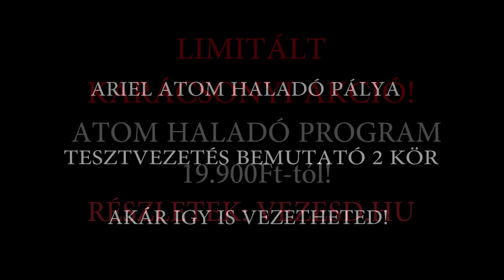VEZESD.HU - 2015 karácsonyi AKCIÓ - 19.900Ft - Ariel Atom HALADÓ teszvezetés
KARÁCSONYI ARIEL ATOM HALADÓ TESZTVEZETÉS AKCIÓ
Most 100 vásárló részére 19.900Ft-ért biztosítunk Ariel Atom HALADÓ programot!